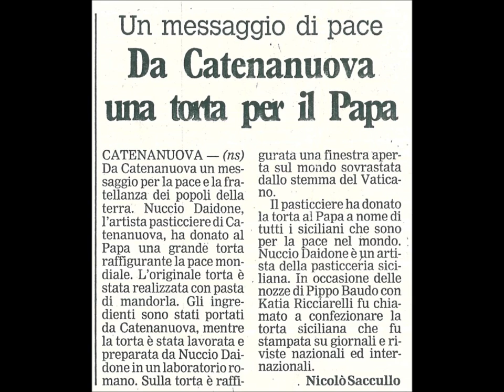Tradizione Daidone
Al centro della Sicilia, a metà strada tra Catania ed Enna, nel 1945 nasce DAIDONE come piccola pasticceria artigianale.
Ben presto si trasforma in azienda specializzata nella produzione di prodotti tipici siciliani ed assume inoltre caratteristiche che la contraddistinguono nella ristorazione.
Dopo anni di esperienza nel servizio di catering e ristorazione, nasce DAIDONE RICEVIMENTI, una nuova struttura adatta all'organizzazione di grandi eventi, matrimoni, cene di gala. Nel 2008, è la volta di B&B IL VIANDANTE, un Bed and Breakfast dotato di camere confortevoli e di un servizio completo per soddisfare qualunque esigenza.
Ultima creatura è DAIDONE CAFE', all'interno di Sicilia Fashion Village, il primo Outlet Village della Sicilia, un luogo dove poter offrire ai visitatori gastronomia, pasticceria e caffetteria tipiche.
Grazie alla cura, all'esperienza e all'elegante servizio, DAIDONE è sinonimo di garanzia e professionalità.